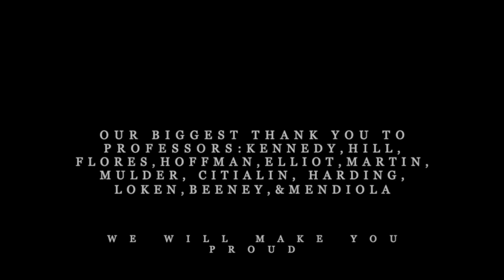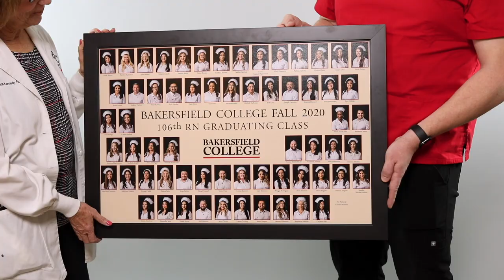Bakersfield College RN Fall 2020 Pinning Ceremony 1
Bakersfield College’s newest RN graduates, their family, friends, faculty, and community are invited to gather again remotely to celebrate the 106th Renegade RN Nursing Pinning celebration on the college’s YouTube channel, premiering at 6:30pm on Saturday, March 20, 2021.

The pinning ceremony usually takes place at the conclusion of each semester and signifies the successful completion of the program for its graduates. This event will honor on the more than 60 Renegade Nursing graduates from Spring 2021 of BC’s rigorous two-year RN program.